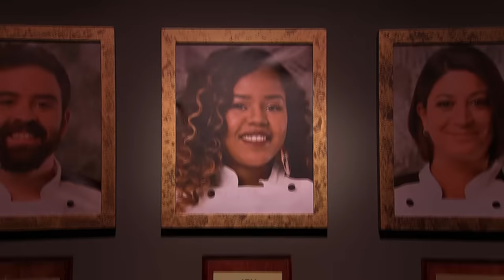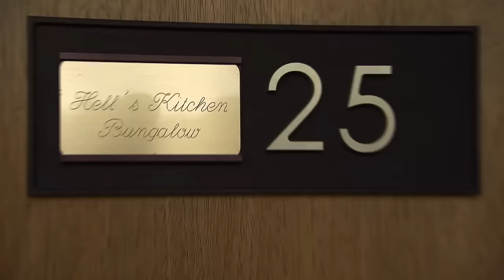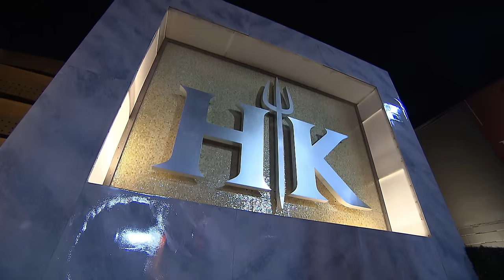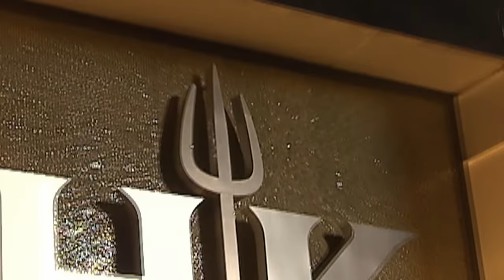Hell's Kitchen (U.S.) Uncensored - Season 18, Episode 4 - Full Episode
The chefs must compete in a sled race for an advantage in the winter soup challenge.